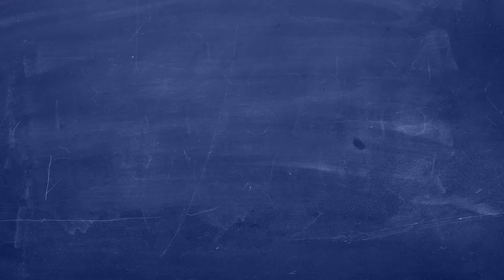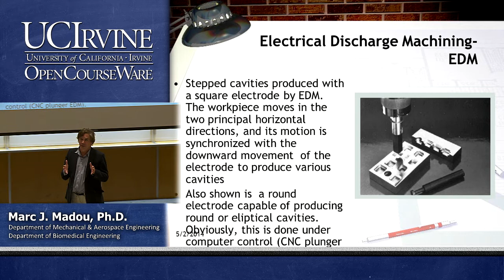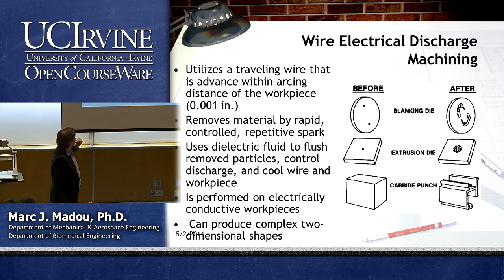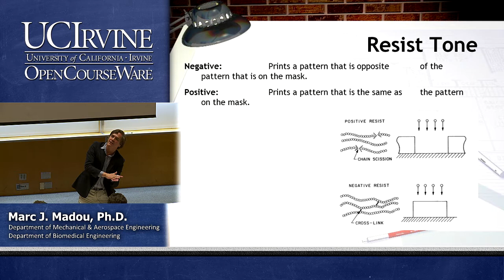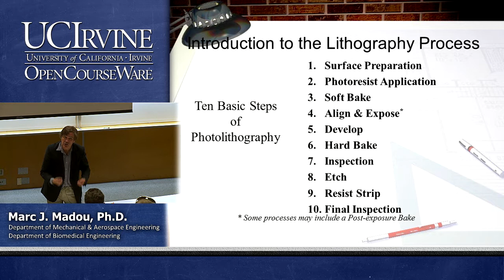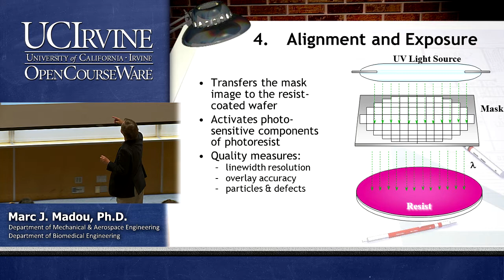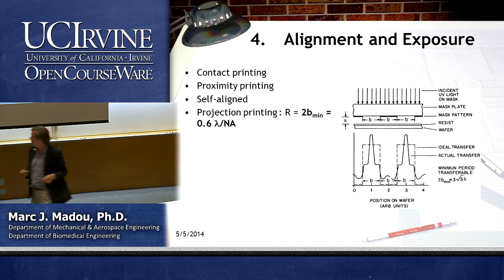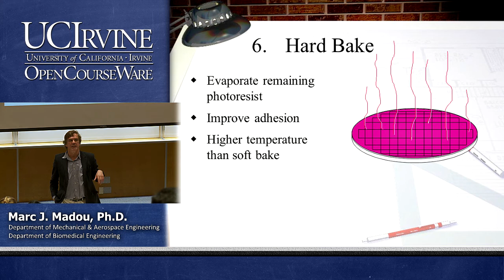Engineering 165/265: Advanced Manufacturing Choices. Lec 4. Thermal Machining I (Spring 2014)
UCI Engineering 165/265 Mechanical and Aerospace Engineering (Spring 2014)
Lec 04. Mechanical and Aerospace Engineering: Advanced Manufacturing Choices -- Thermal Machining -- Part 1
Instructor: Mark J. Madou, Ph.D.

Description: UCI EngrMAE 165/265 In this course, sources of energy considered for machining are mechanically used for cutting and shaping, heating energy such as in laser cutting, photochemical such as photolithography, and chemical energy such as in electro chemical machining and chemical deposition (CVD).

Required attribution: Madou, Mark J. Mechanical and Aerospace Engineering 165/265 (UCI OpenCourseWare: University of California, Irvine), [Access date].